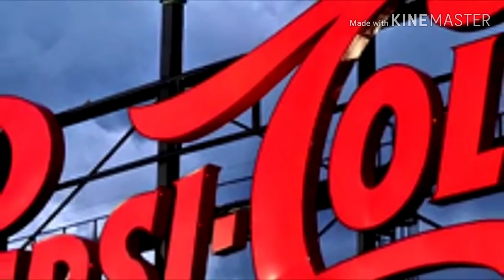История брендов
Adidas, puma, lego, pepsi